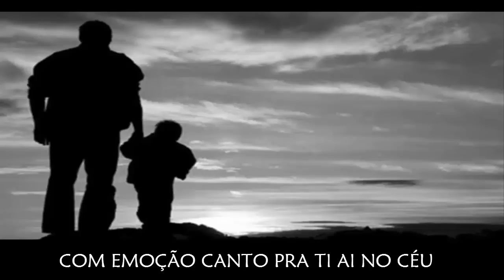5 Anos que se Foi... - RAP